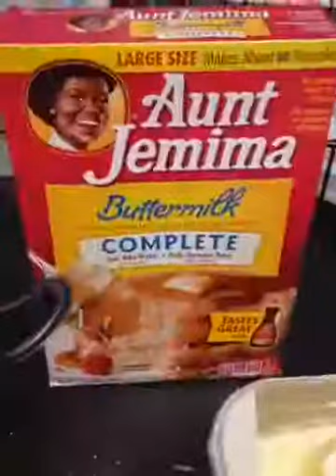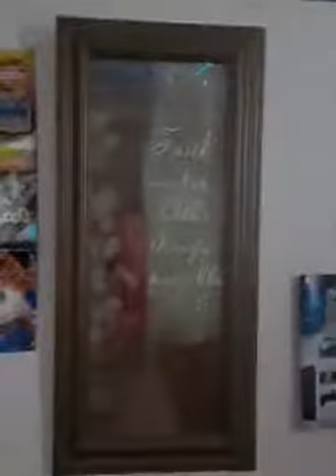Dominoes Seven facebook live cooking pancakes and chit chatting